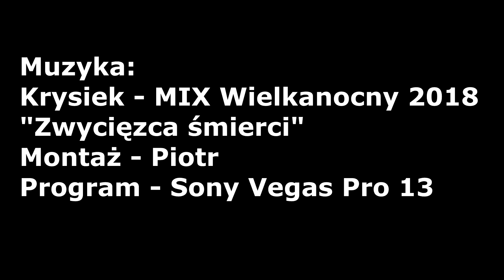Życzenia Wielkanocne od Wolontariuszy | Obywatelska Pomoc Tczew